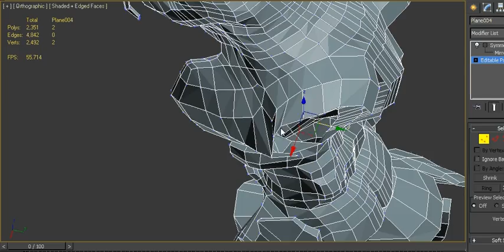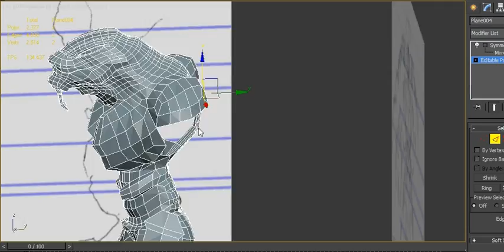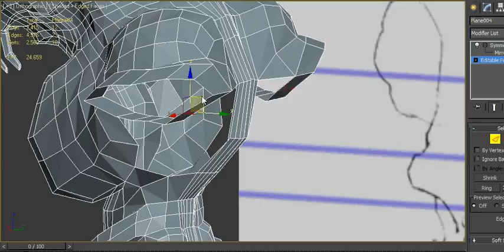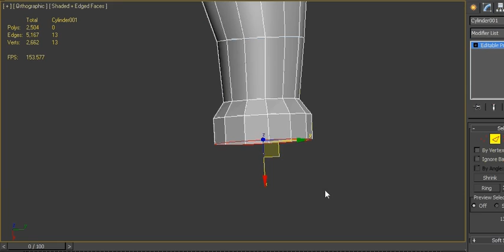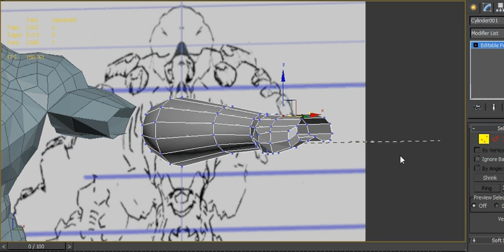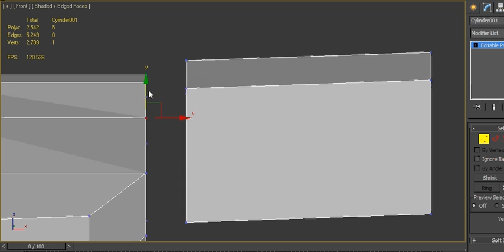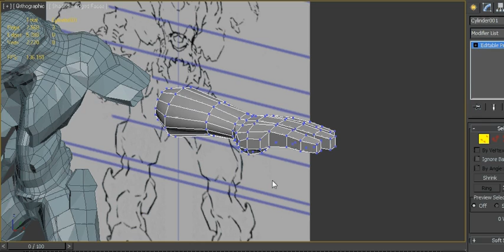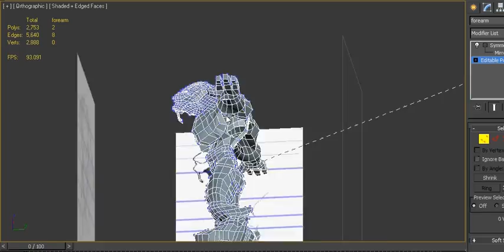Dagon Session 05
Modeled the hands and arms